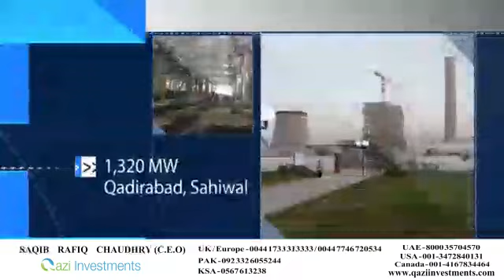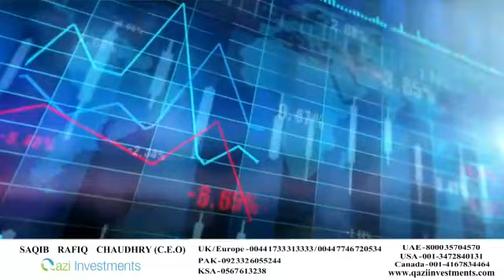Capital Smart City Islamabad - Presentation by Saqib Rafiq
Capital Smart City is a project Rafiq Limited